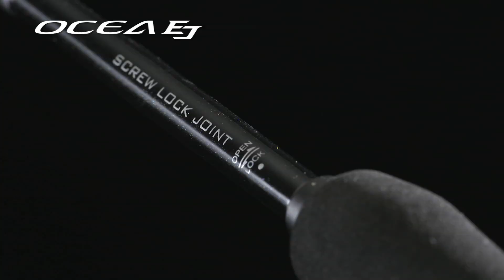ビーストマスター 2000EJ / オシア EJ / オシア EJスピード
[リール] ビーストマスター 2000EJ ［BeastMaster EJ］